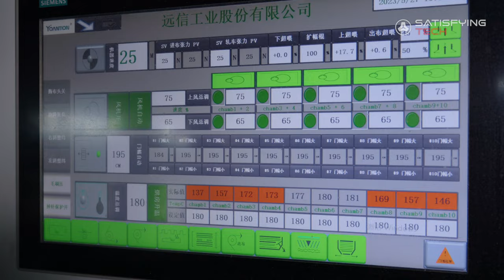Cloth Printing Process！Interesting Printing Tech!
The production of a large number of exported bed sheet factory insider

Bed sheets#process#Factory Insider#